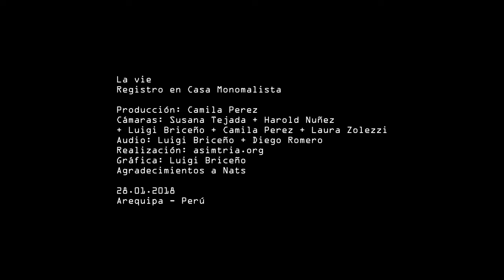La vie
Registro del microRecital Sonoro de Verano 2018